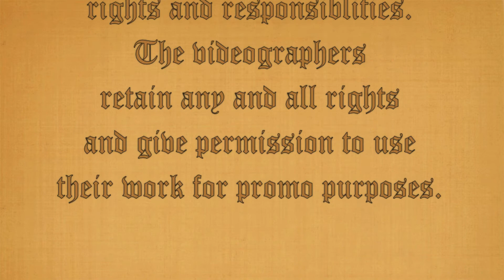BC Renfest Summary for 2012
This video is a summary of the 2012 BC Renaissance Festival.
Video includes our storyline cast (with Henry VIII, Queen Catherine of Aragon & Jade Dragon Pirates), Sumer The Fairy, Vendors, Full Metal Jousting's Ripper Moore and STALC, Shady Isle Pirates' Mini Brigs, Red McWilliams, LARP, Swords, Belly Dancing, Drummers, Fire dancing, plus more.